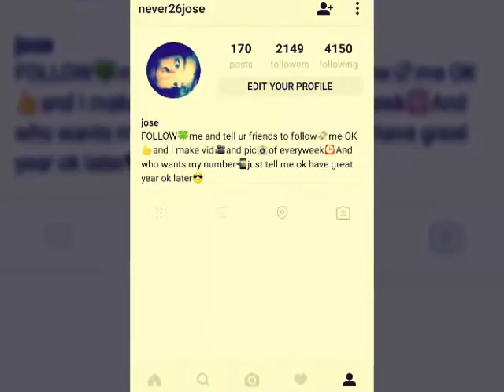Add me on all my social media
Plz follow me ans i will follow u back. 👌